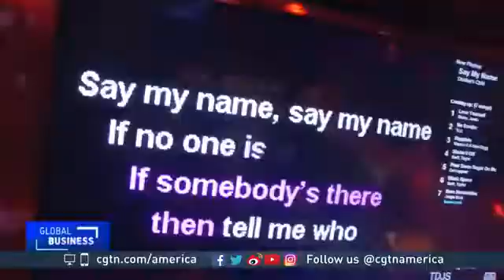32984 economics Kunst CCTV America Asian style karaoke bars on the rise in the US